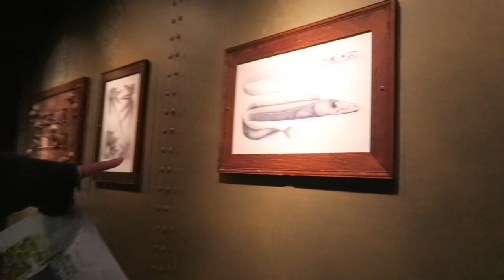Vancouver Youth Choir Junior - Victoria Tour 2019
April 5-7, 2019 - Victoria BC Tour